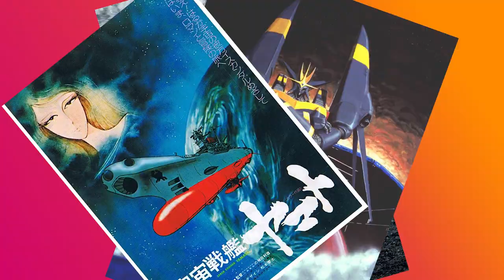HyperLink #84 : Édito - Manga et cinéma, d'un médium à l'autre par Damien HILAIRE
À l'occasion de notre émission n°84 "Quand les mangas partent en live", Damien s'est interrogé sur la façon dont le manga a, bon gré mal gré, fait son trou au cinéma. Et si la voie royale n'était pas la fidélité à une œuvre, mais la maîtrise des codes propres à chaque médium ?